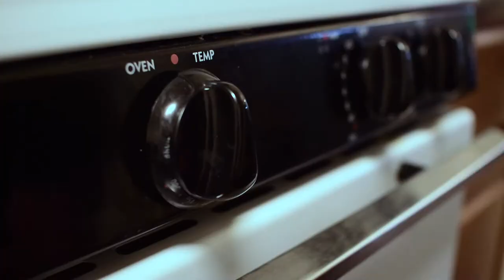Child's Hate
Parenting is such a nightmare.